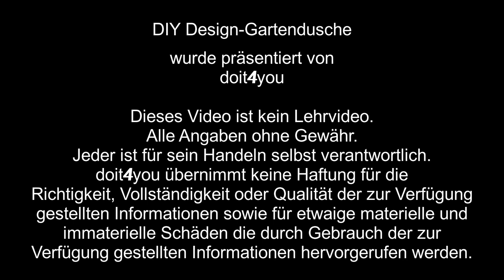DIY Design-Gartendusche selber bauen | How to | TUTORIAL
DIY - how to build a shower to use in the garden. Eine Dusche für Garten, Terrasse, Pool, Camping und co. selber bauen.
Im Video wird der Eigenbau einer Design-Gartendusche gezeigt. Schnelle Installation bei wenig Platz durch Anschluss an einen Gartenschlauch. Flexibel im Einsatz und ein Blickfang aufgrund der Holzoptik.

Viel Spaß beim Anschauen und wie immer: Likes und Abos nicht vergessen!